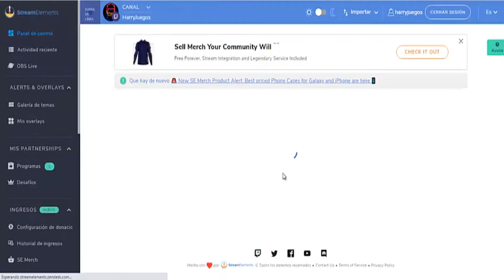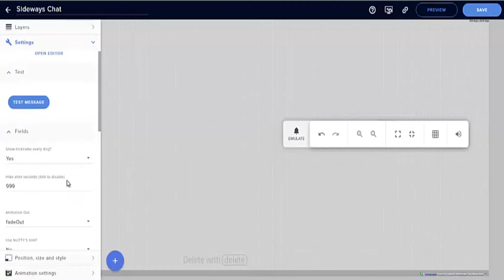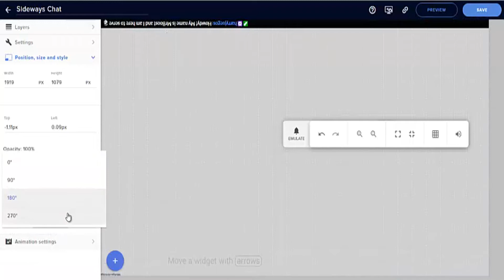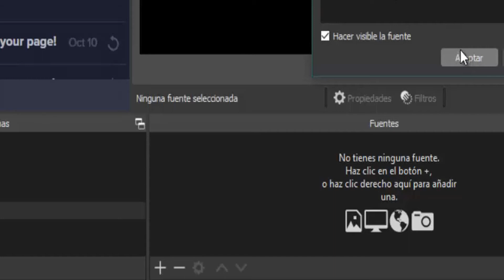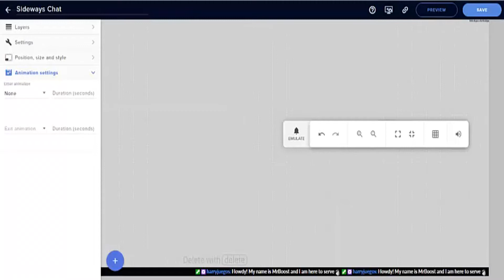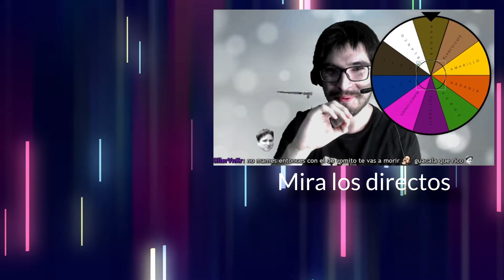Cómo poner el chat en horizontal en twitch obs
Vamos a ver como poner la barra de chat de forma horizontal en la parte inferior del stream utilizando el obs para tus streamings de twitch, usaremos el stream elements con un widget.